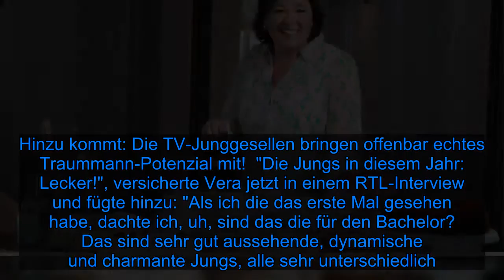Vera Int-Veen: Neue Schwiegersöhne haben Bachelor-Potenzial - Fox News